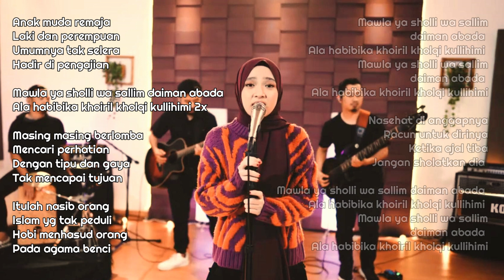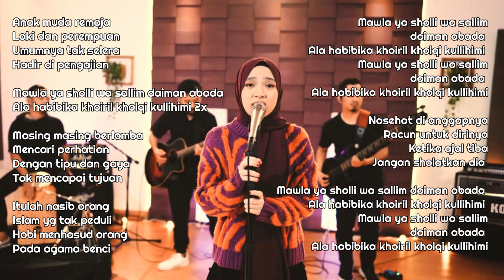MAWLAYA -SABYAN GAMBUS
SABYAN - MAWLAYA ( SHOLAWAT ) LIVE VERSION

Lyric by Al Habib Alwy Bin Al Habib Abdurrohman Assegaf
MAWLAYA

Anak muda remaja
Laki dan perempuan
Umumnya tak selera
Hadir di pengajian

Mawla ya sholli wa sallim daiman abada
Ala habibika khoiril kholqi kullihimi 2x

Masing masing berlomba
Mencari perhatian
Dengan tipu dan gaya
Tak mencapai tujuan

Itulah nasib orang
Islam yg tak peduli
Hobi menhasud orang
Pada agama benci

Nasehat di anggapnya
Racun untuk dirinya
Ketika ajal tiba
Jangan sholatkan dia

Producer : Ayus Sabyan

Audio:
Live Music by Sabyan performing Mawlaya !
Vocal : Nissa Sabyan
Piano : Ayus Sabyan
Guitar : Iyonk
Bass : Jalu Rohanda
Cajon : Yeru Mahmeru
Audio Engineer : Riffal Khalwafi
Mixing & Mastering : Yeru Mahmeru

Visual Production Team :
Director of Photography : Dawan
Art Director : Fandy
Cameraman : Fandy, Dawan, Ainul, Iqbal
Stand by set : Ainul, Om Sayop, Alvin, Miftah, Iqbal
Stylist : Mila
Editor : Dawan